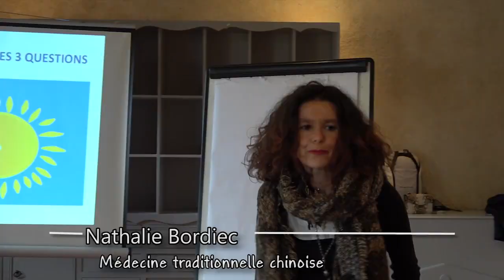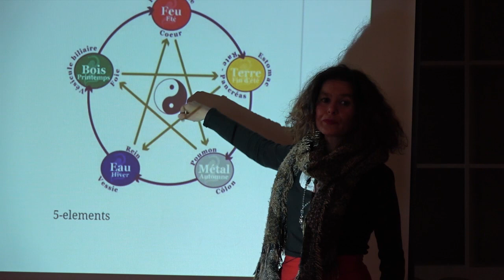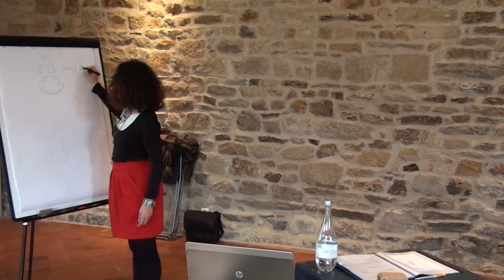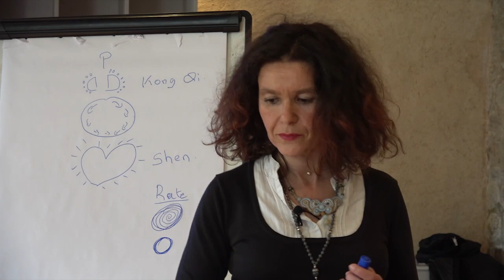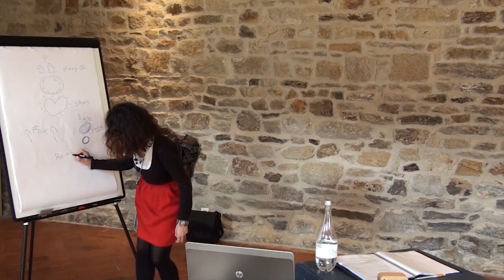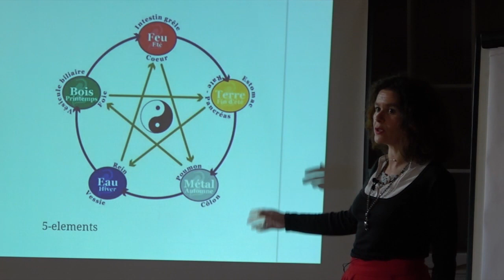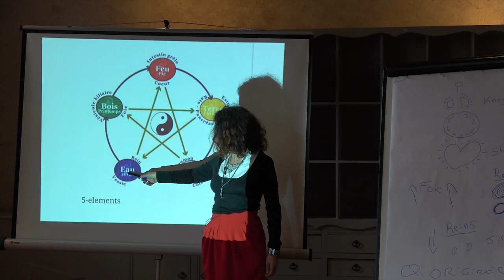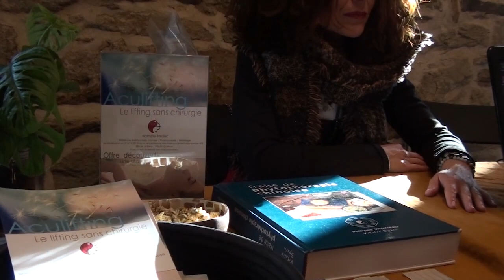Conférence Médecine Chinoise Nathalie Bordiec : Comprendre les énergies pour être en pleine forme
Cette conférence présente les énergies des 5  organes ou éléments  et leurs mouvements organises pour comprendre l’équilibre subtil du corps et la bonne sante.